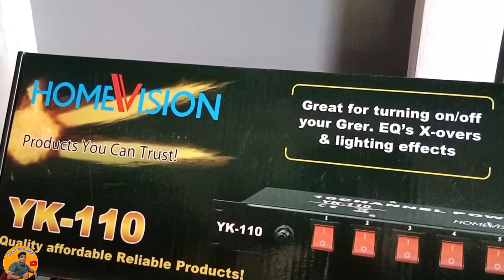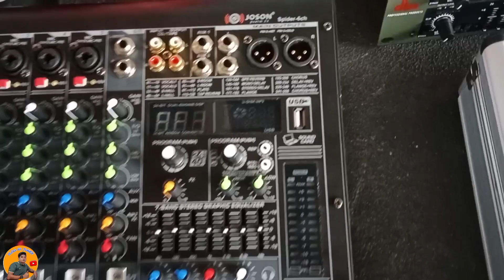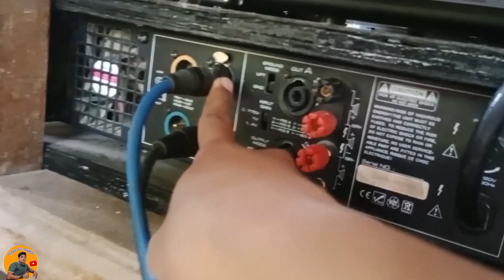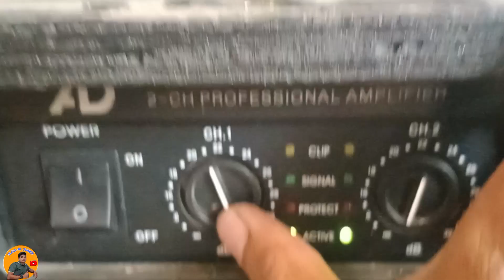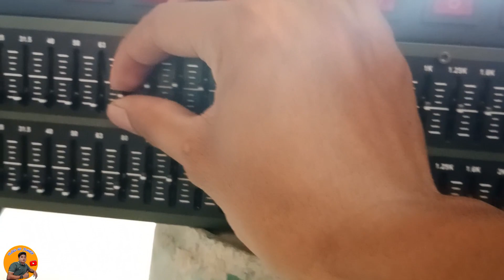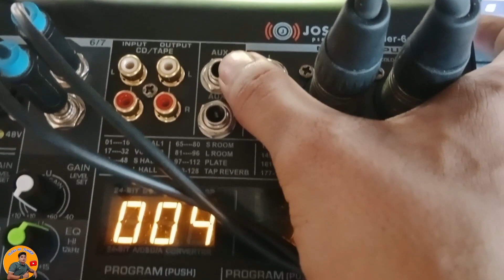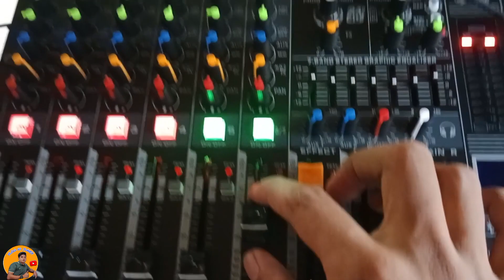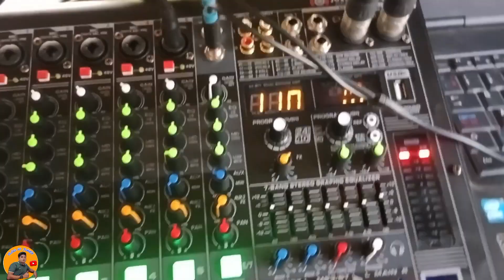Unboxing and Testing Equipment/ Joson Mixer Spider 6ch.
Joson mixer/Dbx equalizer/imixmic/yk110